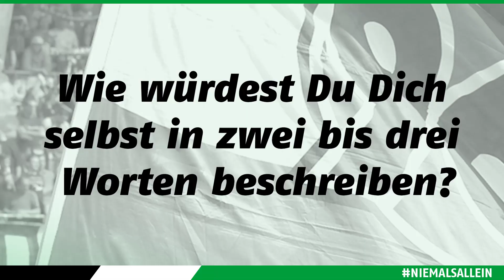Spieler-Porträt 2019/20 | Linton Maina